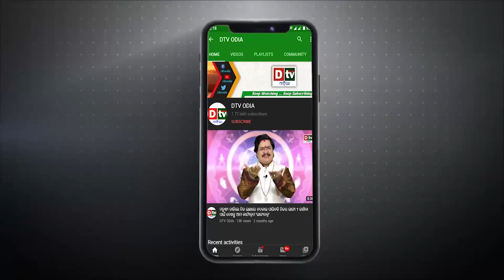ତୁମେ ଜଗନ୍ନାଥ ତୁମେ ପରମବ୍ରହ୍ମ | EP-16 | ବିଦ୍ୟାପତିଙ୍କ ଦେହରେ କି ଚିହ୍ନ ଦେଖା ଯାଉଥିଲା? | D tv Odia